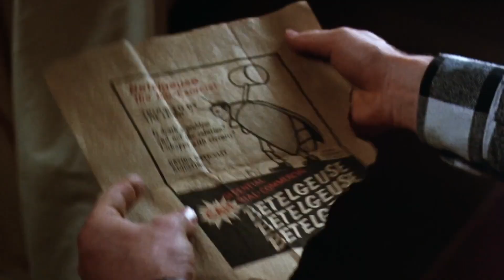2024 Show Announcement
Woodstock Marching Wolverines